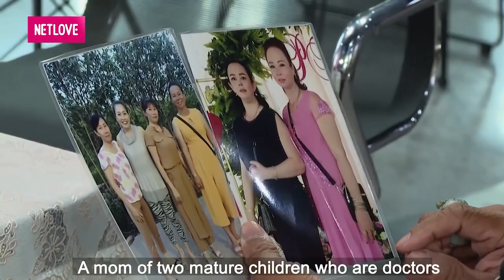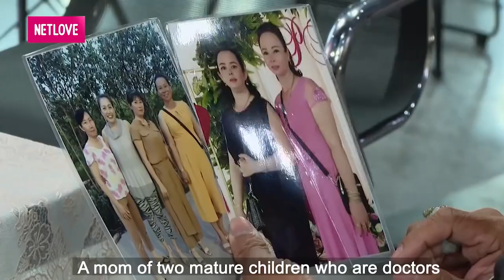Chàng tài xế bất ngờ xin ôm SINGLEMOM ĐẠI GIA và cái kết bị nàng TRUY HỎI TRÌNH ĐỘ HỌC VẤN